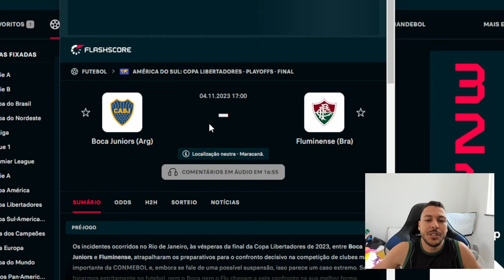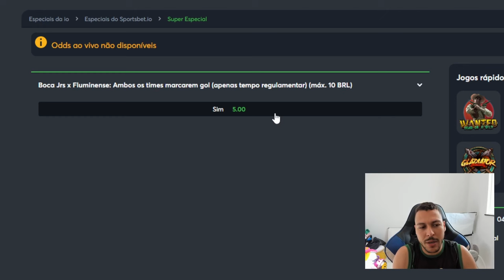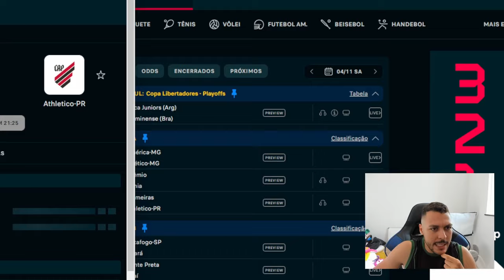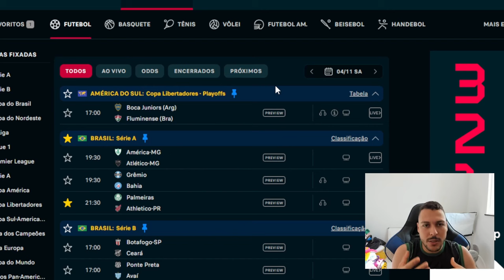PALPITE FUTEBOL DO DIA 04/11/2023 + DUPLA DO DIA